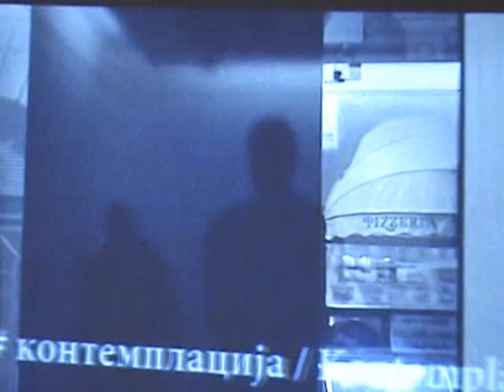Ljube MAGACIN 2015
video Rastko Ilić